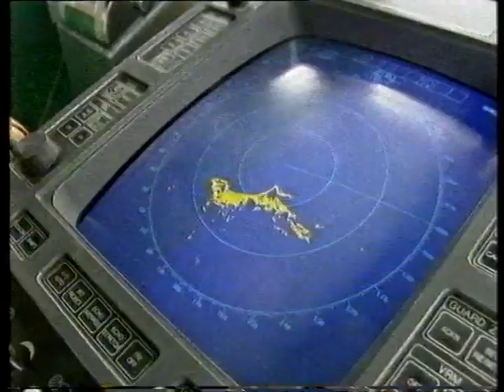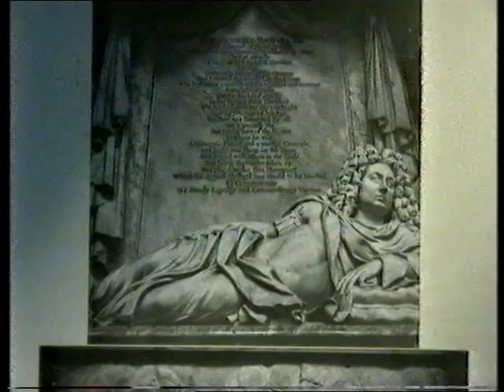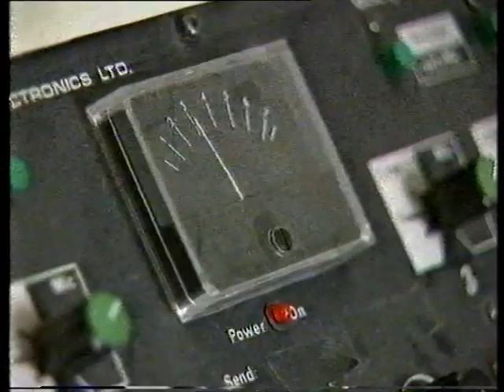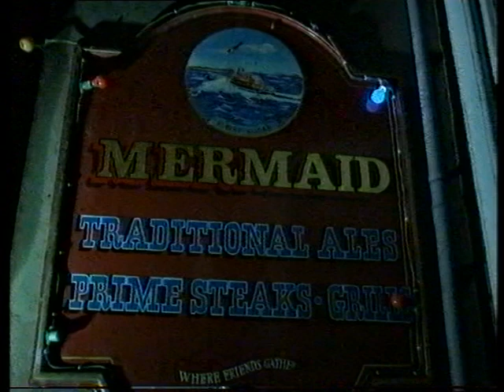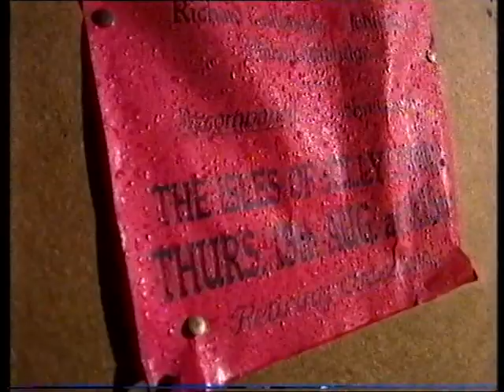Road To The Islands (Part 1) 1993, Scilly, Abseiling, Island Life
Filmed on Scilly and aired on in 1993 here is a short program featuring many locals, a blue Scillonian III and some abseiling fun!